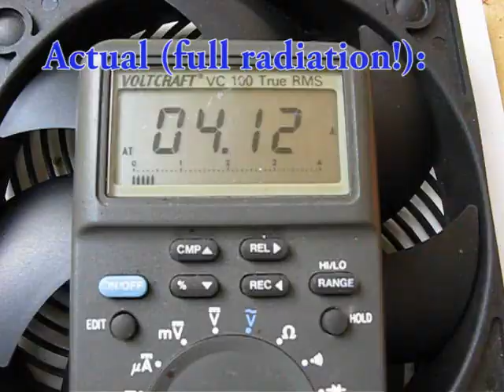50 W Solarmodul Überproduktion! Statt 3.15 A über 4 A ! (Enormous sun intensity?!)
Eben bemerkt! Werner Altnickel in einer Wakenews-Sendung hatte Recht!
Wie ich das geschafft hab? Gar nicht, ich hab nur gemessen ;-)